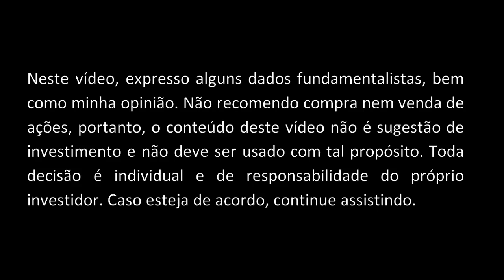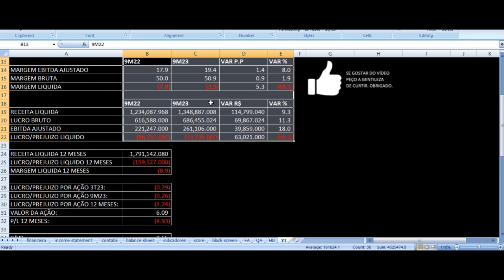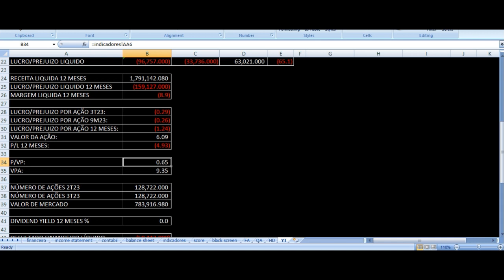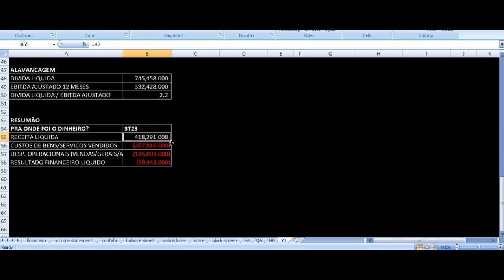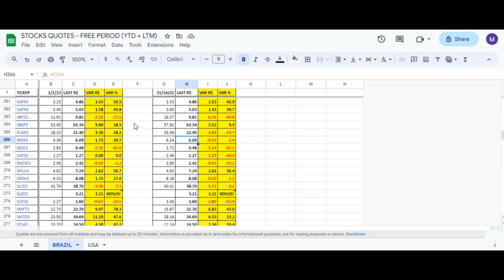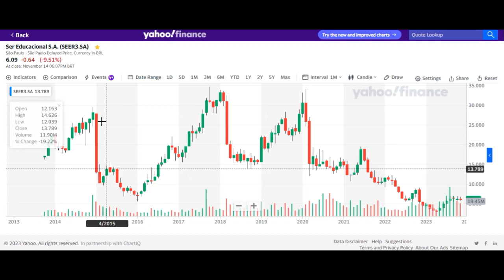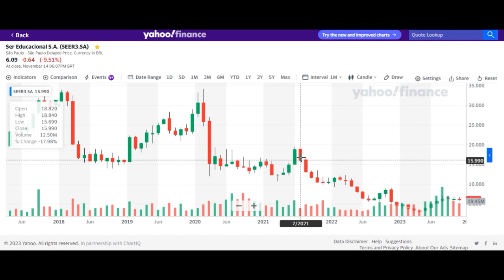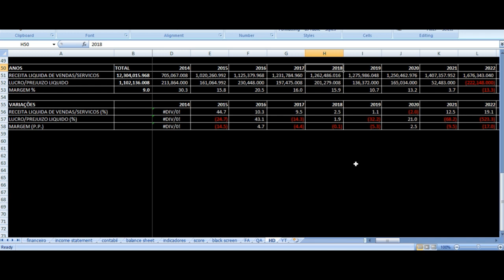Ser Educacional Resultados 3T23 - SEER3 Terceiro Trimestre 2023 Análise Ações